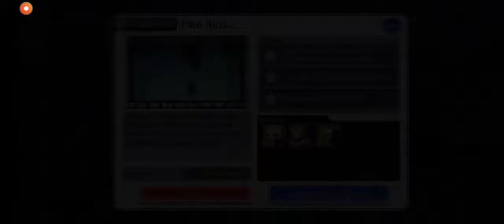Bleach: Brave Souls Part 1 Ending #05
Part 1: Substitute Soul Reaper